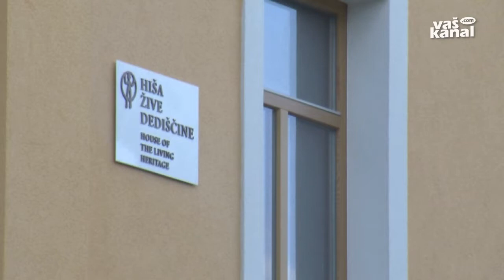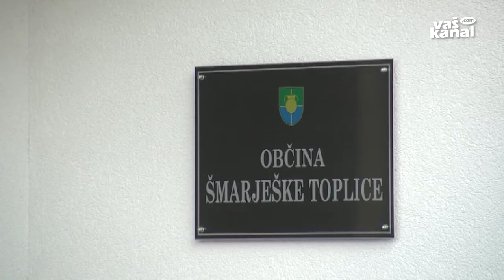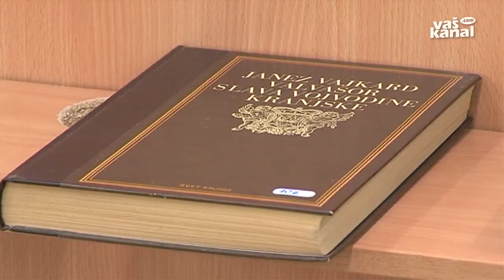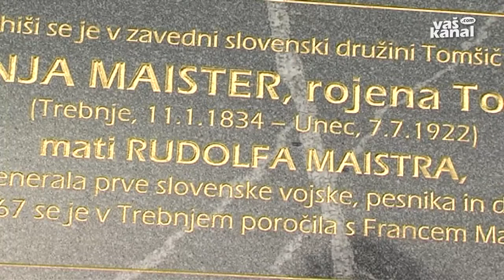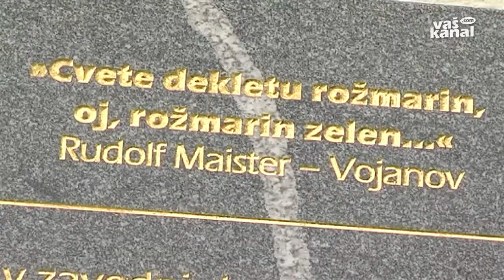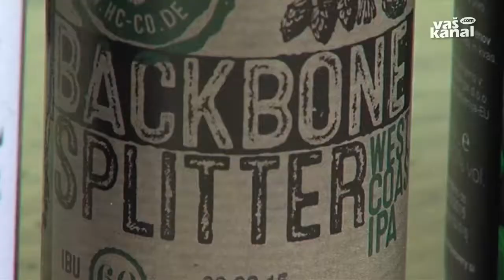Dolenjski obzornik, 26. maj 2015